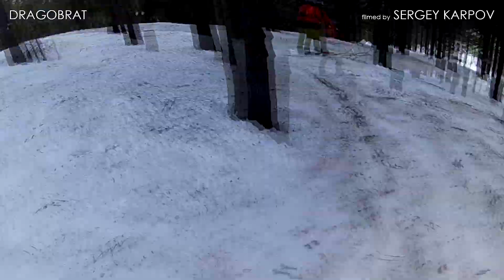Сноубордист. Начало | Драгобрат - 2019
Никогда не поздно учиться чему-то новому! Даже не знаю что переполняет больше? Гордость за спуск с вершины Карпат в первый же день!, учитывая тот факт, что никогда в жизни не катал на сноуборде и лыжах до этого! Либо стыд и именно за то, что так долго оттягивал с изучением этого замечательного вида спорта! В любом случае... все кости посчитаны, мало того, ни одна не утеряна на этих головокружительных трассах 😉 , а это уже достижение скажу я Вам, с учётом количества падений мною совершенных 🤣🙃 На одно спортивное увлечение стало больше! Благодарность любимому брату, что не дал на растерзание инструкторам, обучающим неделями тому!, что пришлось освоить за минуты... спускаясь со всех вершин. Боль от падений очень быстро обучает! Проверено лично! Драгобрат рулит!, как и брат!

Snowboarding: Ukraine
Date: 2019
Place: Dragobrat

Добро пожаловать на канал "Nimble"
С уважением, Сергей Карпов.

Welcome to the "Nimble" channel.
Thank you in advance for your subscription, likes and comments.
Sincerely, Sergey Karpov